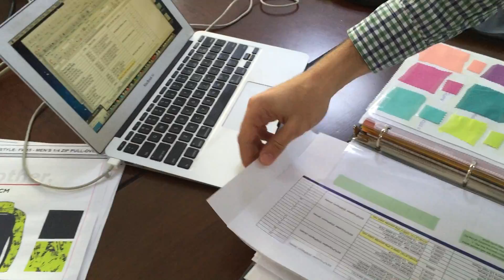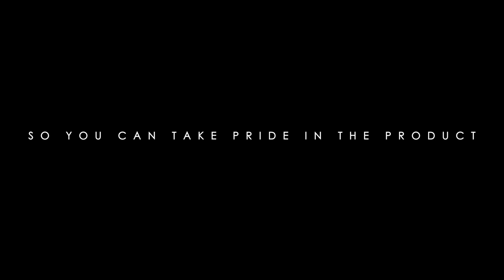Janji | How The Running Apparel Gets Made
We put a ton of effort into designing and manufacturing the best running apparel we can. Take a look at how it happens.